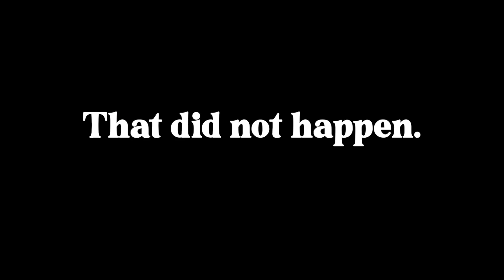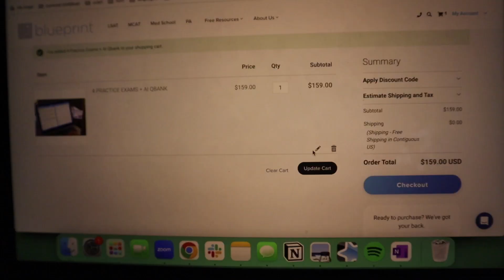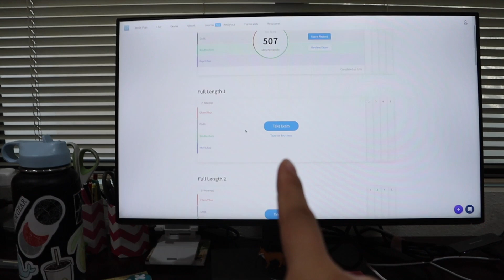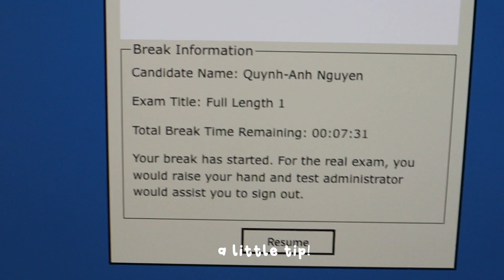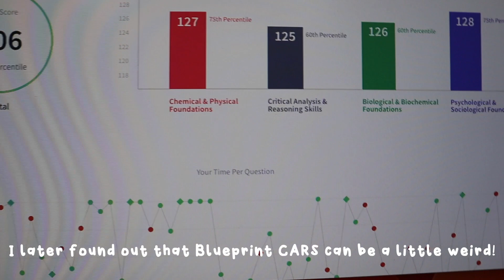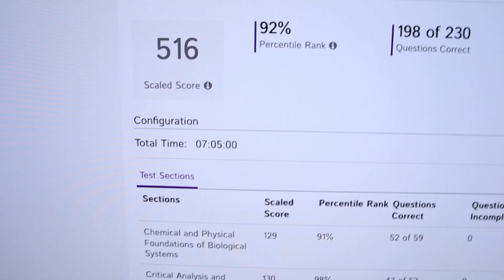mcat motivation | take my first practice exam with me!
Hi hi hi! Long time no see :) Just wanted to document a bit of my MCAT journey for future memories and maybe motivate someone along the way! You got this!! Wishing you all the luck -Q

☀️ currently! ☀️
grateful for: hot water (my water heater just broke and cold showers are eep!)
listening to: you don't even like me by Haiden
reading: The Psychology of Money by Morgan Housel (so, so interesting!)

🤓 FAQ:
how old are you? ~ 20
where are you from? ~ the united states! california
where do you go to university? ~ UCLA

😎 super secret message: you are super cool and a smart cookie 🍪

🎵 credits:
Free Music for Videos 👉 Music by Darrin Jones - Movie.